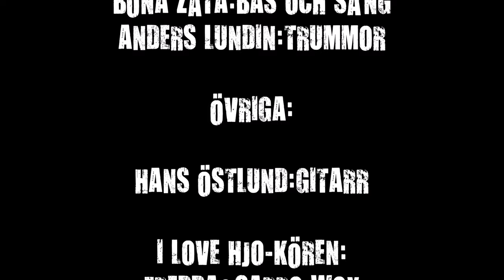RE:KLAMATION - Rubrikjägarna (Musikvideo)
Bandet: Kvalstret, gitarr; Böna Zäta, bas och sång; Anders Lundin, trummor.

Gitarr: Hans Östlund

I Love Hjo-kören: Fredda & Carro Wox, Rozita Auer, Micke Modig, Staffan Fagerberg, Tedde Lindström, Felix Lindström, Bie Karlsson, Emma Swanström, Johan Gasten Borg, Hans Edström, Elin Vedestig, Sten Booberg, Lovisa Mood, Emma Kronborg, Linnea Pihl, Irre Terad, Hannah Armstrong, Spass, Daniel Karbelius